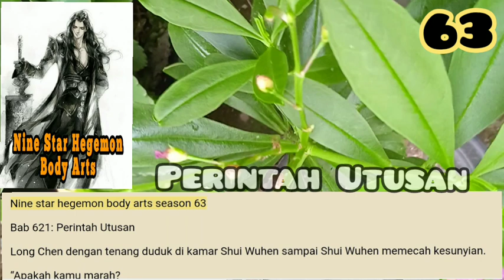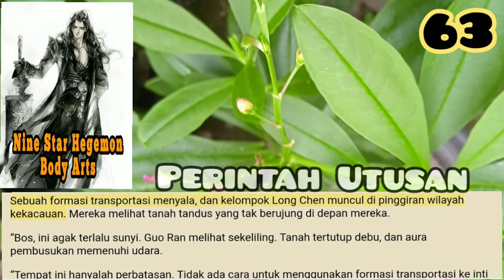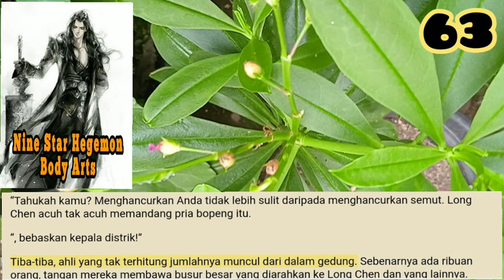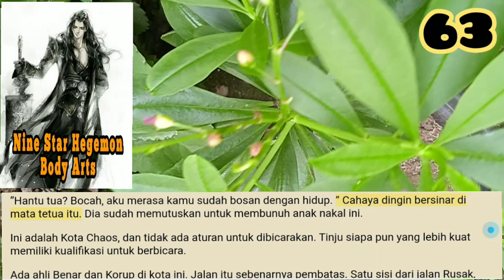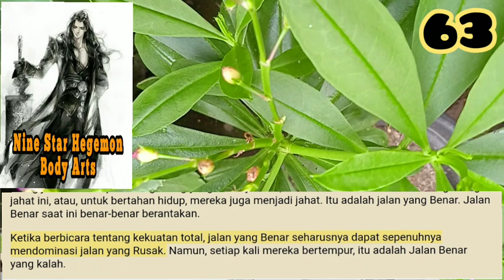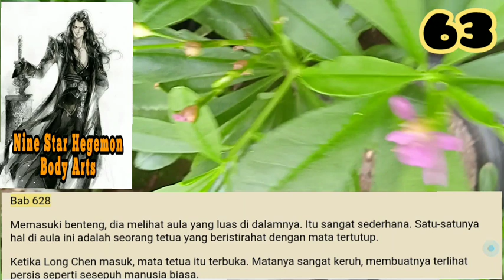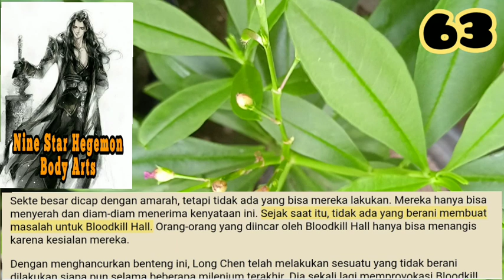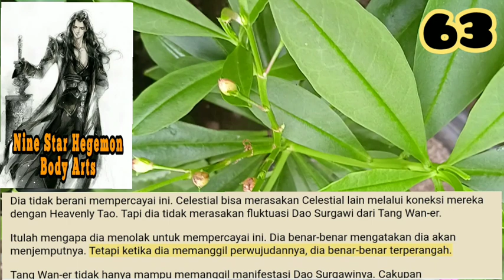Perintah Utusan, NSGBA 63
Wilayah kekacauan terletak di timur jauh. Tanah Air Timur sudah dikenal sebagai tanah tandus, tetapi wilayah kekacauan itu tak terlukiskan.
Tidak ada sehelai rumput pun yang tumbuh dalam jarak jutaan mil. Itu bukan gurun, juga bukan batuan dasar. Itu adalah tanah tanah yang luas. Tapi tidak ada yang tumbuh dari tanah ini.

storian gallery